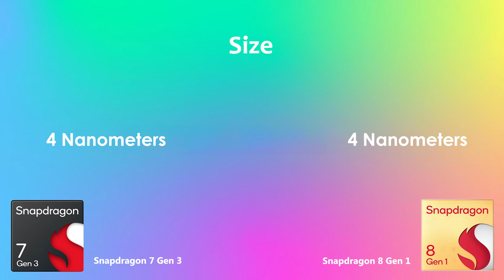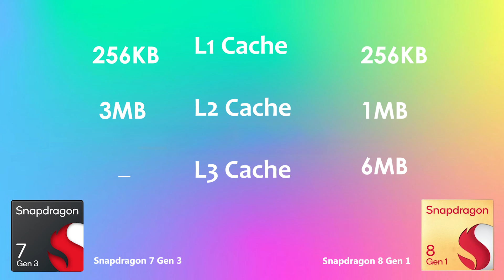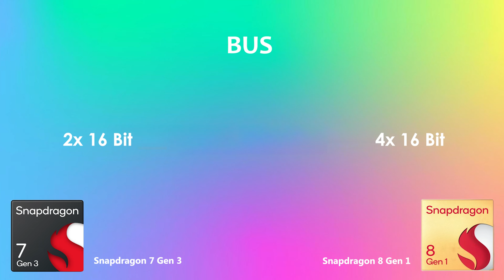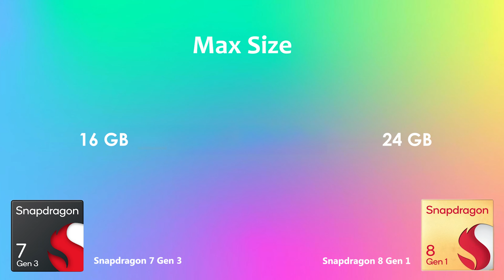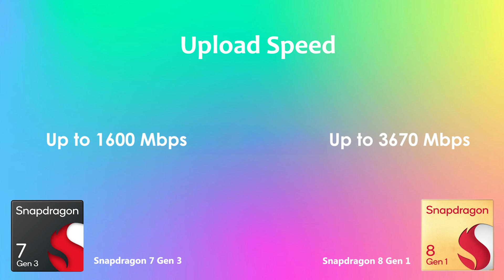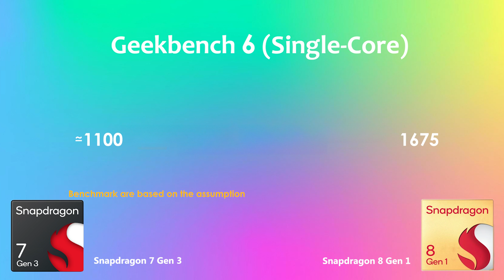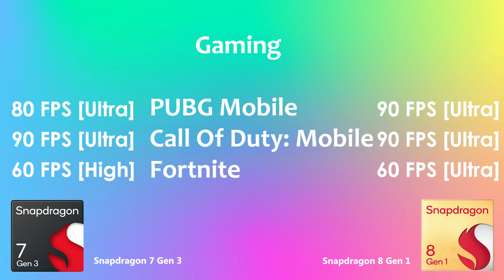Snapdragon 7 Gen 3 Vs Snapdragon 8 Gen 1 | Antutu Benchmark & Specification